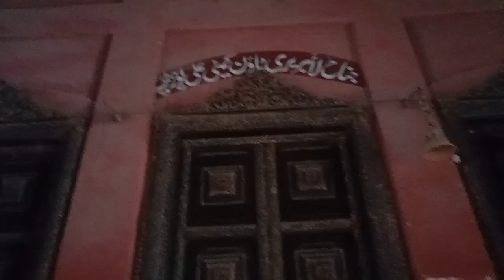ALIPOR CHATTHA KA BEAUTIFUL VLOG PK#502